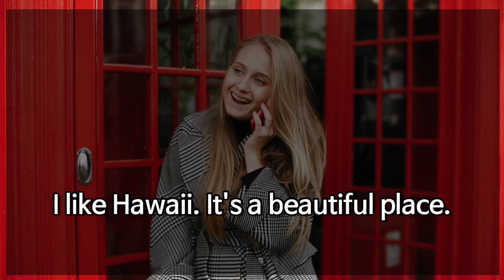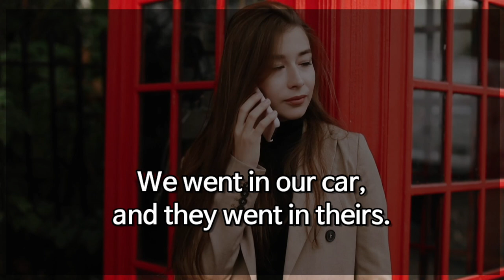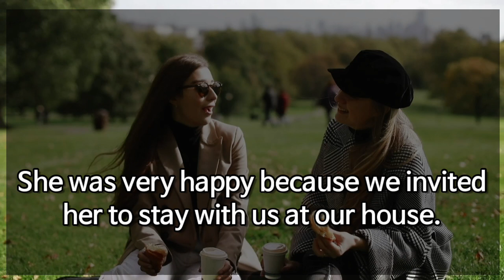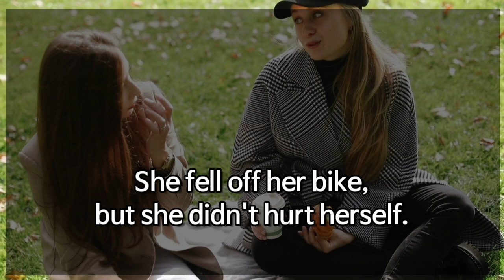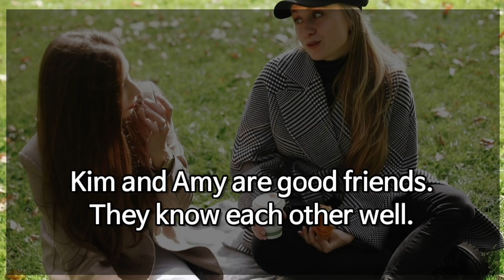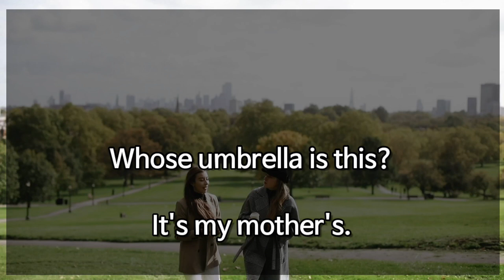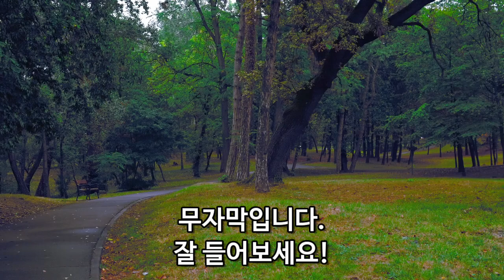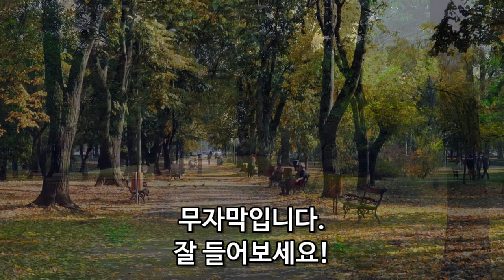기초영어회화: 대명사와 소유격 me him them my/his/their It's mine/yours/hers myself/yourself/themselves[한영자막]영어말하기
기초영어회화: 대명사와 소유격 me him them my/his/their It's mine/yours/hers myself/yourself/themselves[한영자막]
이번 영상은 대명사와 소유격에 대한 영어회화 연습입니다.
I/me he/him they/them my/his/their Whose is this? It's mine/yours/hers I/me/my/mine, 재귀대명사 myself/yourself/themselves

반복해서 듣고 열심히 따라해보세요!

영어말하기, 영어듣기, 기초영어회화, 기본영어, 영어회화 독학, 영어공부